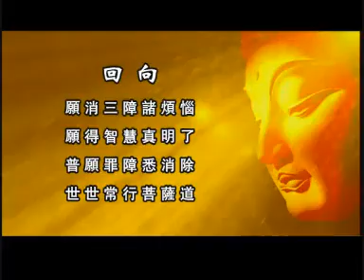傳喜法師知恩報恩-4.